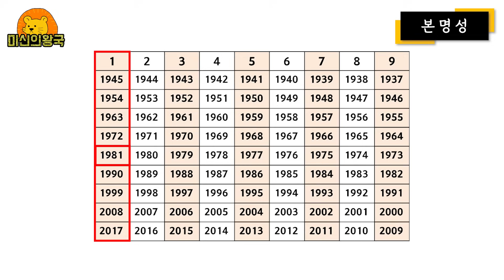양력 9월 14일 새벽에 "이것" 해보세요 !! 큰 돈이 들어올수도 있어요 !!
이번 영상은 양력 9월 14일 취기법 관련 영상입니다
취기법을 실천하고 많은분들이 복을 받거나 대박난 경우가 많아요
모든 분들에게 좋을순 없지만 마음이 동하신다면
한번 실천해보시길 바랍니다